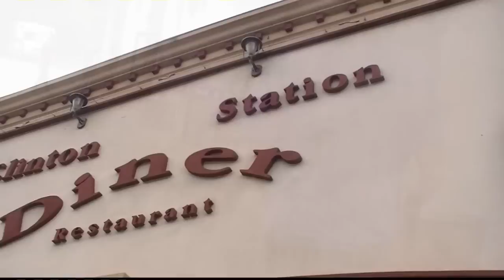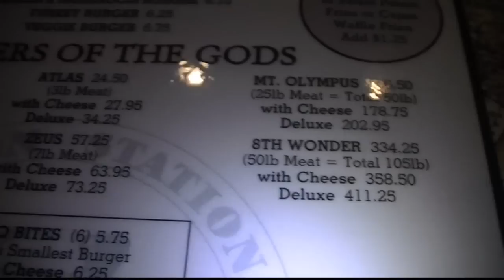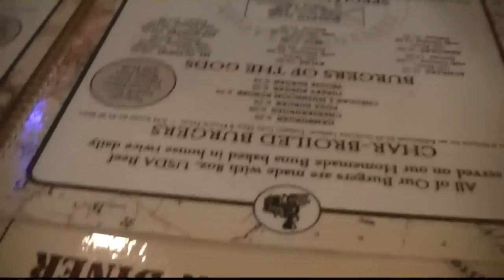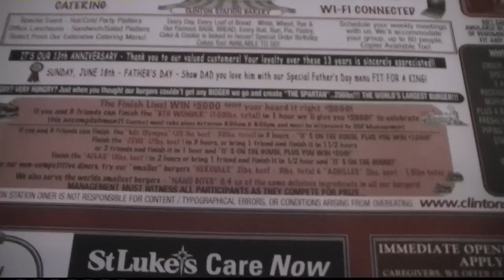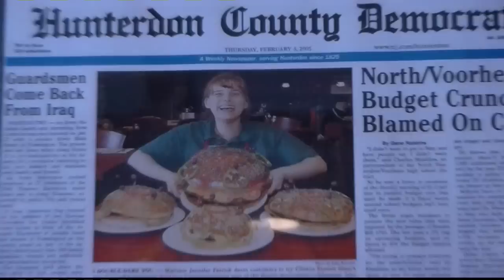A $411 Hamburger ?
I got the 3 Pounder $34.25, I didn't eat the biggest one. I don't think I'll eat like this anymore.

Send Mail To:
Rick Mammana